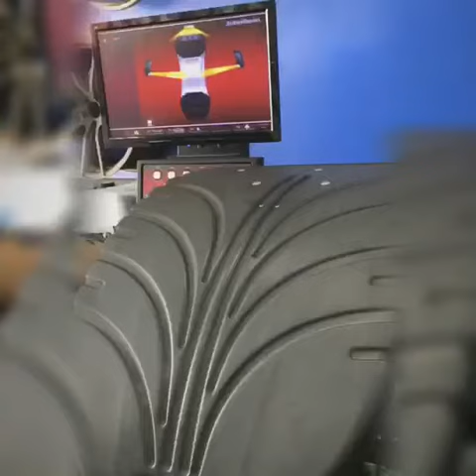101輪胎館為你換雙好鞋#RX270 搭配 PETLAS ~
謝大哥說~

換上一雙好鞋~

天生絕配 可以讓他帶領一家人 開心出遊~

🏎台北市濱江街320-1號~

為你的行車安全把關~